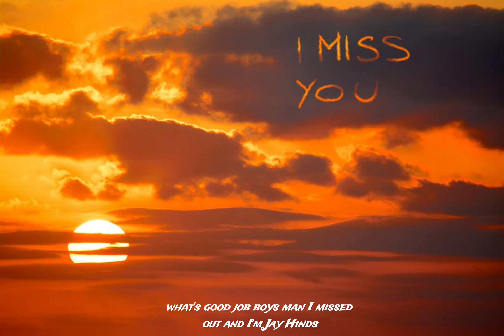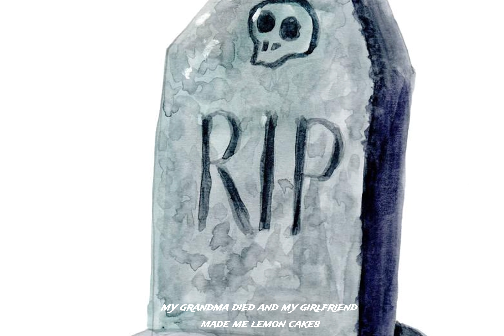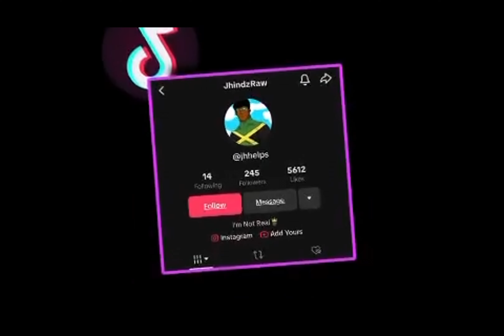How To See GYM Results FASTER Than EVER (NATURALLY)gym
Got Any Questions/Need Any Advice hit me on Insta
Yes I am a 19 year old personal trainer trust me brother anyone can change/for their body
All It takes is work let me know if you ever get curious

Strength and Power:  Seeing results in the gym can mean getting stronger. This translates to more physical capability in everyday life, from carrying groceries to playing with your kids. You'll also feel more confident in your ability to handle physical challenges.

Improved Health:  Regular exercise and the results that come with it can significantly reduce the risk of chronic diseases like heart disease, diabetes, and some cancers. By staying fit, you're investing in your long-term health.

Mental Toughness:  Sticking with a workout routine and pushing yourself to see results builds mental resilience. You learn discipline, perseverance, and the satisfaction of achieving goals through hard work.

Confidence Boost:  There's no denying the confidence boost that comes with seeing physical changes in the gym. It can improve your self-image and make you feel more comfortable and outgoing in all aspects of life.

Better Sleep and Energy Levels:  Exercise, especially when you start seeing results, can significantly improve your sleep quality and boost your energy levels throughout the day. You'll feel more awake and focused.

Stress Relief:  Working out is a great way to manage stress. It can help clear your head, relieve tension, and improve your overall mood.

Remember, results don't happen overnight. Be patient, stay consistent, and focus on the positive changes you're making to your health and well-being.